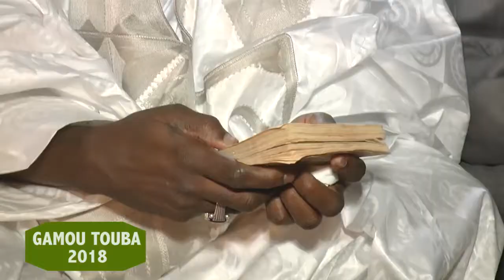GAMOU TOUBA 2018 VOICI COMMENT LE KHALIF GENERAL DES MOURIDES A CELEBRE LE GAMOU